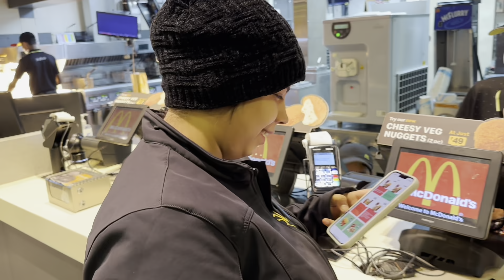Mumma ne kiya Misba k naak me dum😤| Misba ko cat Chahiye 🥺| Jalebi Naseeb me hi nhi hai